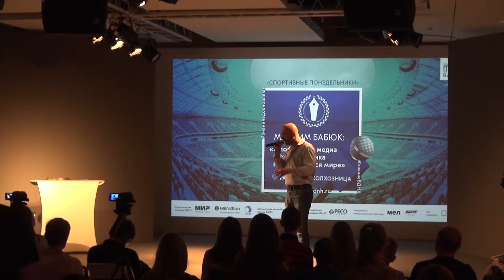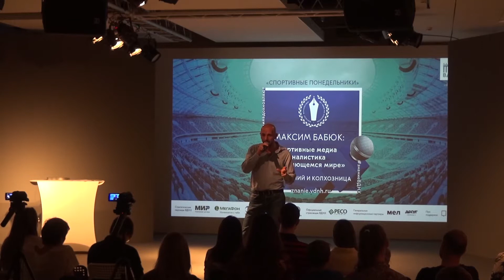Спортивные медиа и журналистика в меняющемся мире | Максим Бабюк | Знание.ВДНХ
Заключительная лекция цикла «Спортивные понедельники» на ВДНХ от доцента факультета журналистики МГУ, руководителя модуля «Спортивная журналистика» Максима Ивановича Бабюка.

В рамках лекции Максим Бабюк расскажет об исторических аспектах становления спортивных медиа, их функционировании в различных общественно-политических системах, проанализирует динамику и перспективы развития спортивной журналистики в современном мире.